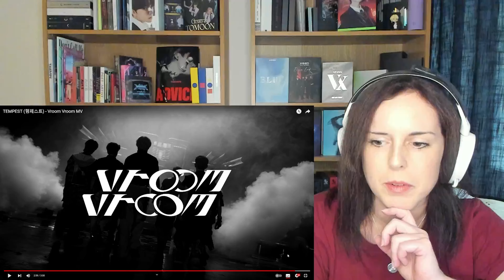First time Reacting to TEMPEST, (템페스트) - Vroom Vroom MV, Love the way they used the engine sounds!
Are they always this tough? That was a lot of powerful sounds in one song! And their vocals are nice too, it made a good contrast.